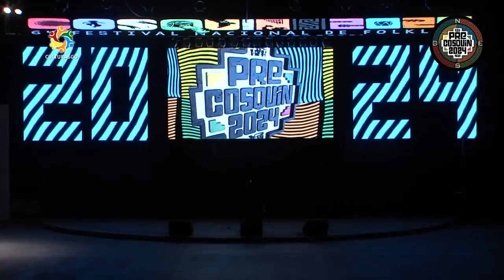Bella Flor Americana Tema Inedito Sede Santo Tome Pre Cosquin 2024